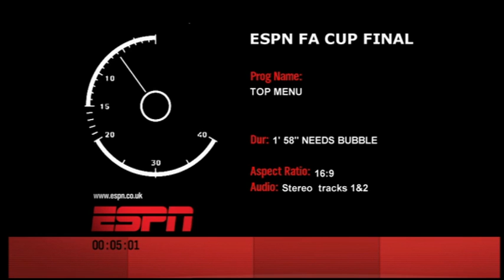FA Cup Final Menu 2013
Shown at the start of our mammoth FA Cup Final day in May 2013